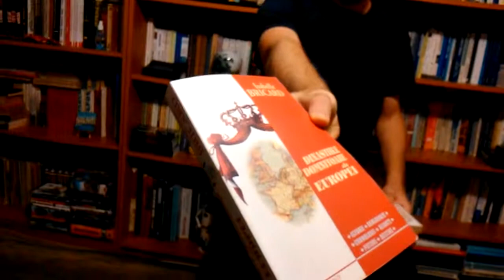Despre "Memoriile Regelui Carol I al Romaniei"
Da, exista memorii lasate de Carol I! Si sunt destul de complete, regele avand obisnuinta formata inca din copilarie de a-si completa jurnalul zi de zi. Astfel ca, aceasta carte se bazeaza pe insemnarile sale din jurnal. A avut un rol important in aparitia ei si scriitorul Mite Kremnitz.

Va dati seama ca e foarte interesant sa vezi ceea ce a gandit si dorit sa faca acest rege al Romaniei, care nu numai ca a avut cea mai lunga domnie dar, probabil, si cea mai influenta pentru dezvoltarea moderna a statului nostru.

In alte editii, veti gasi titlul: "Memoriile Regelui Carol I al Romaniei: De un martor ocular".